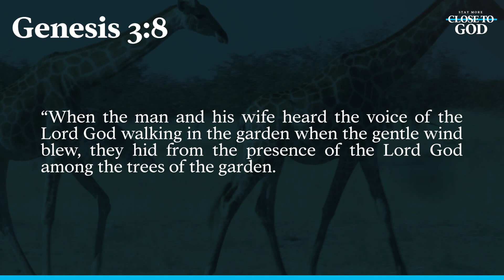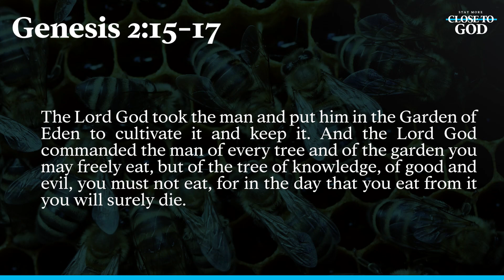GOD DOES NOT MISS THE MEETING - CLOSE TO GOD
In this touching video from Close to God channel, we emphasize the comforting truth that God does not fail to meet us, even in the most difficult moments of life.

Learn to trust God's presence and love in all circumstances and how to connect with Him through prayer and meditation.

Find out how this certainty of divine presence can bring peace, hope, and comfort when you need it most.